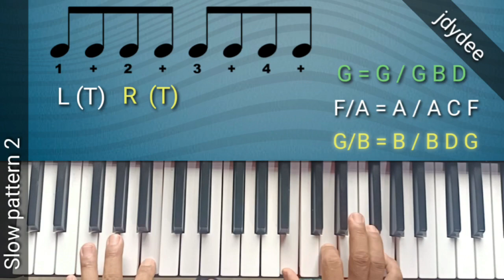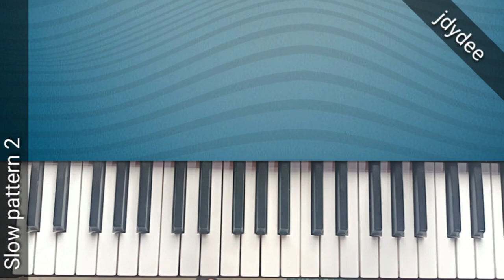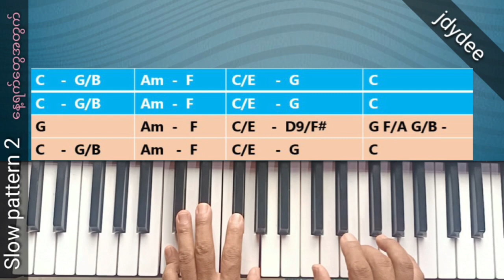Basic piano lesson // jdna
jdna piano tutorial